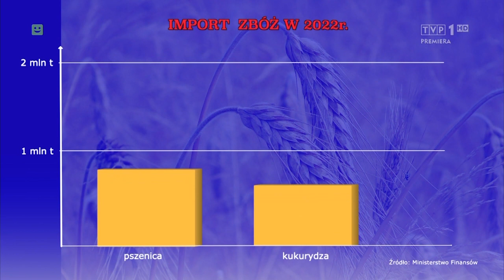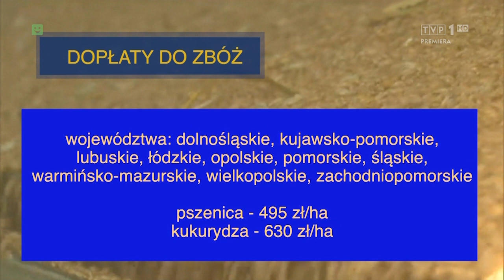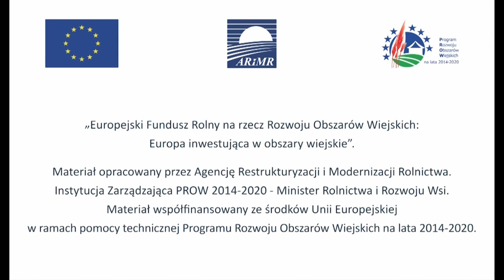tvp1 magazyn rolniczy 28 04 2023 ARiMR